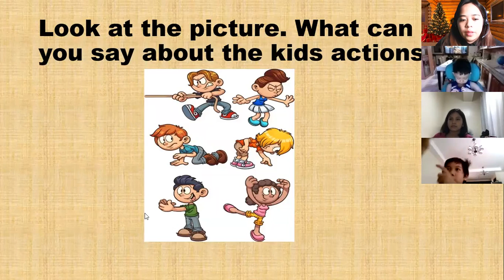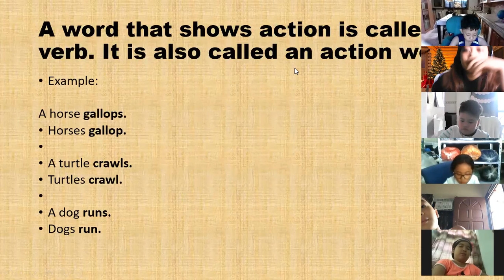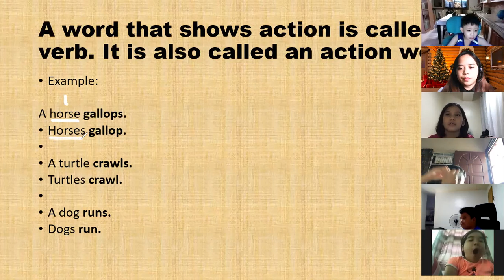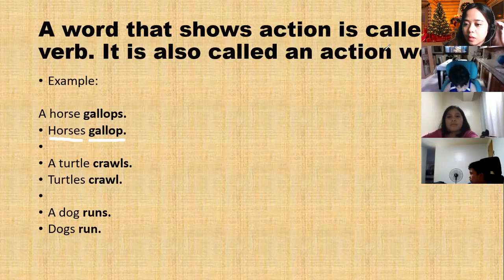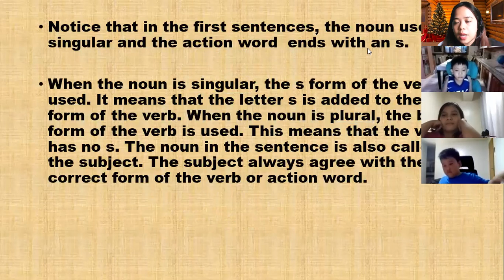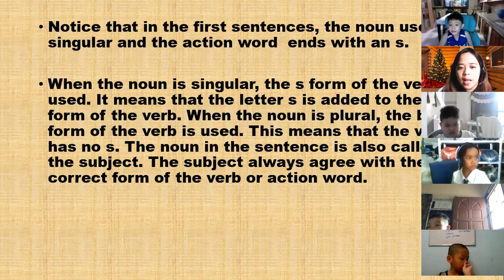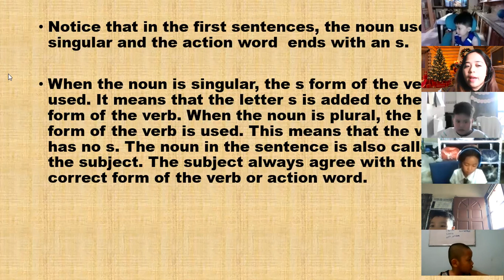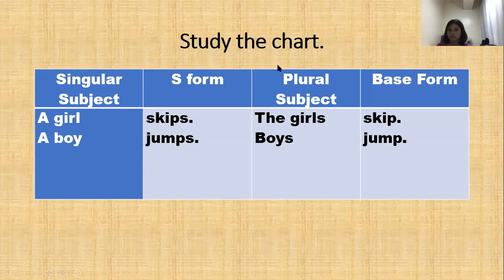Southbrook |ENGLISH 2-21 |W2|M1C1: OFFICE BUCKLE |9-10 AM